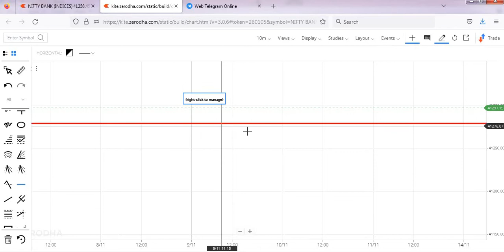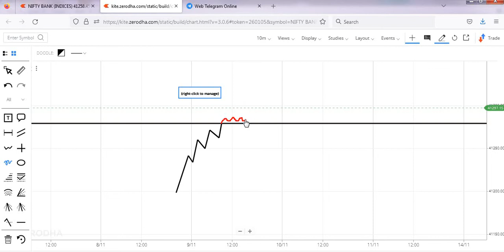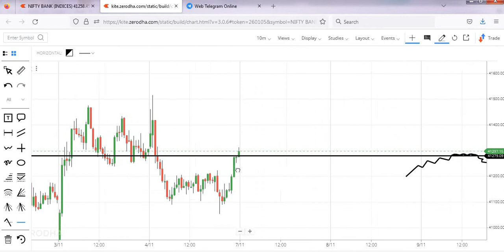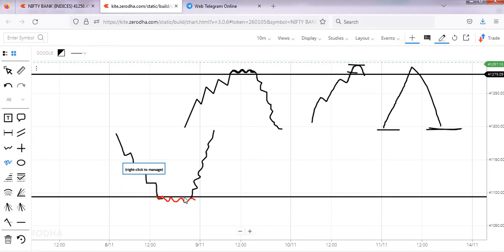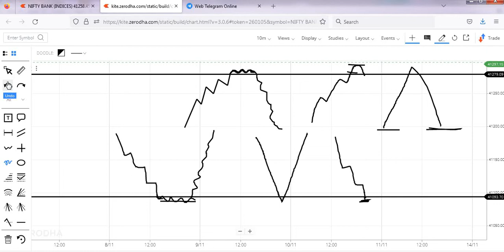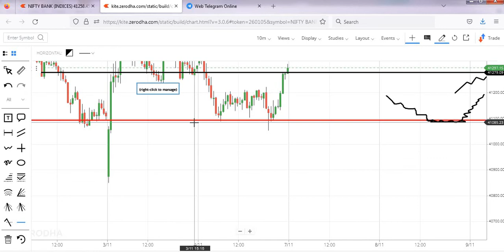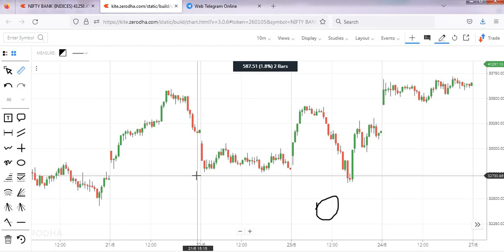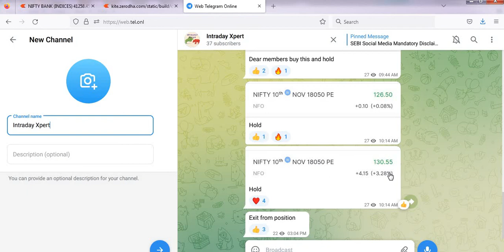BULL TRAP AND BEAR TRAP || FALSE BREAKOUT || INTRADAY XPERT.